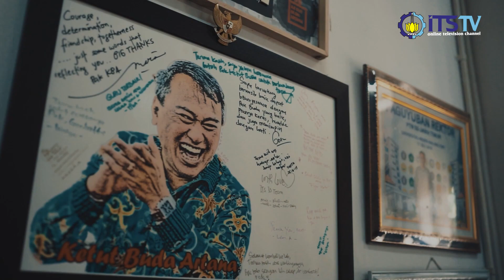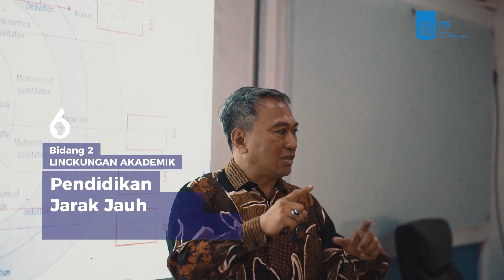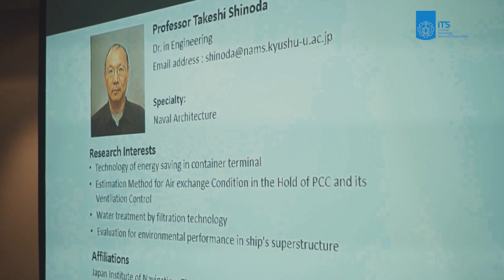PBCR ITS 6 Prof Dr Ketut Buda Artana, S T , M Sc | How Sharp & Smart I am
BacarekITS PemilihanRektorITS "Sesuai dengan Peraturan MWA nomor 1 Tahun 2023 tentang Pemilihan Rektor Usulan Rencana Strategis ITS 5 (lima) tahun mendatang dan pelaksanaan tahunannya dan tanya jawab didepan Warga dalam forum daring dan/atau luring yang diselenggarakan oleh Panitia, Maka dibuatlah Video “How Sharp & Smart I am” sebagai salah satu wujut realisasi dari peraturan tersebut dalam pemilihan Rektor ITS Periode 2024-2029. Video ini berisi tentang pengenalan dan paparan Visi & Misi oleh Prof. Dr. Ketut Buda Artana, S.T., M.Sc. PBCR nomor urut 6